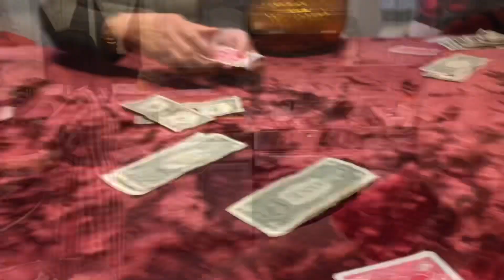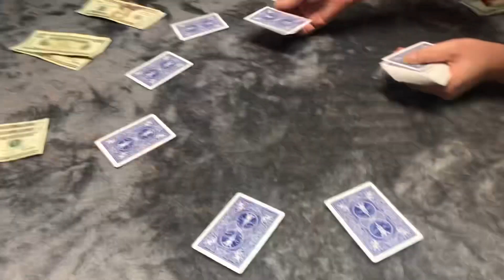ช่วงที่ใช้ชีวิตแสนจะลำบากของคนเมืองหนาว ขั้วโลกเหนือ